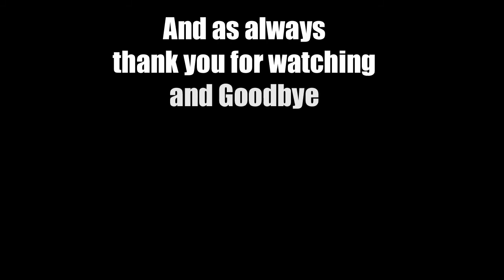(EP 152) Let's Play Fallout 3